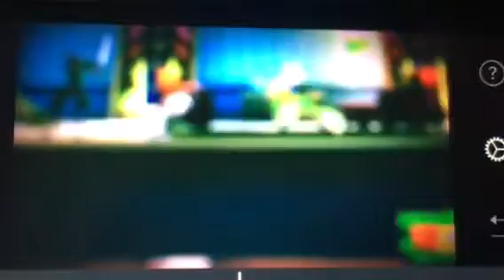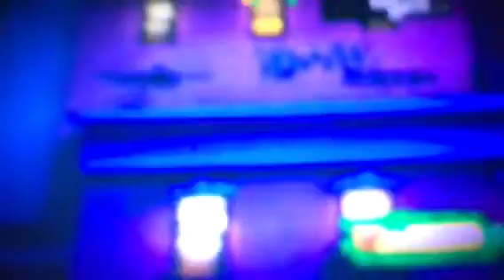Teenage mutant ninja turtles season 4 episode 023 on the roof tops part 2